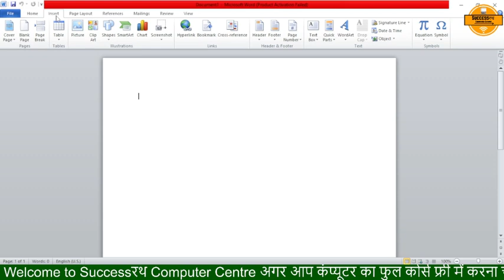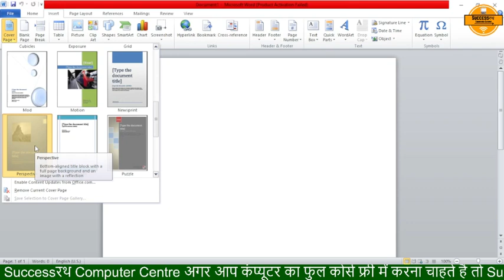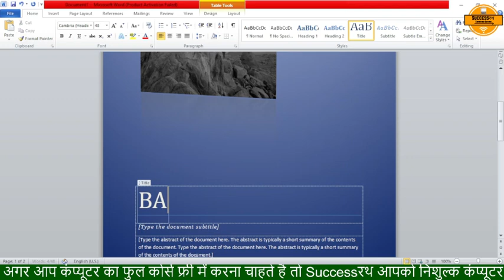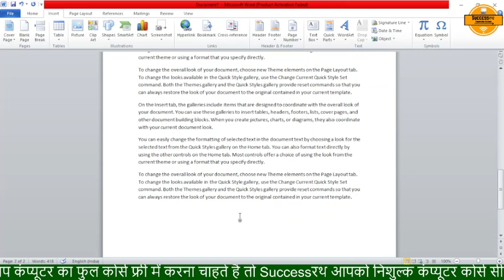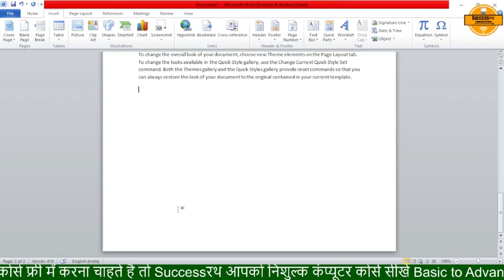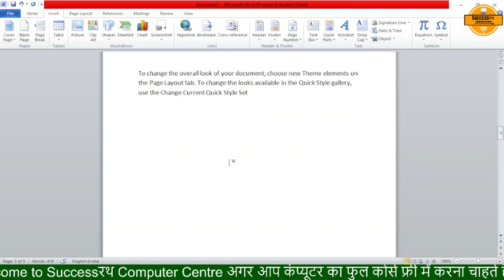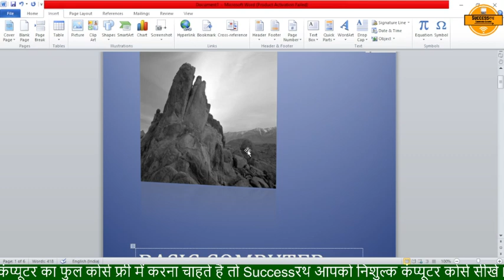MS Word: Cover Pages making in Insert tab | MS Word me Cover Page kaise bnaye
Welcome to Successrath Computer Centre.
Agar aap computer ka Course Basic to advance level tak karna chahte hai to Successrath Computer Centre lekar aaya hai apke liye neshulk computer course basic to advance level.

jiske duvara ham apko nimn computer ke important part cover karwane wale hai.
* Paint
* Note Pad
* WordPad
* Microsoft Word
* Mricrosoft Excel
* Microsoft Power Point
* Internet
* Online Work
* Data Entry
* Pamplate making
* Certificate making
* Salary Shilp Making
* Date Sheet Making
* School Result Making
* Bill Shilp making
* Create Google form
* More
Best Regards
SuccessRath Computer Centre